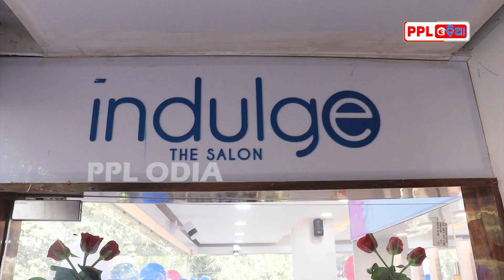Bollywood Actor Aftab Shivdasni In Bhubaneswar | Super Exclusive Interview